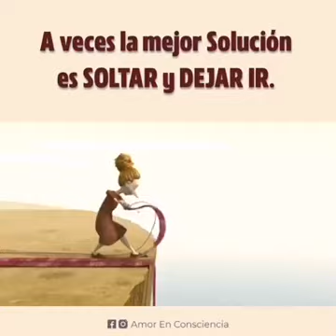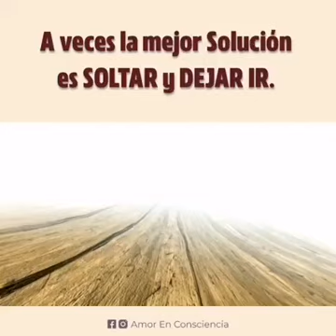"La vida es un balance entre retener y dejar ir" Rumi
Primero dejar ir la vida. Finalmente dar un paso sin pies. El amor es un lenguaje silencioso. El amor es el calor de la luz del Ser. Rumi